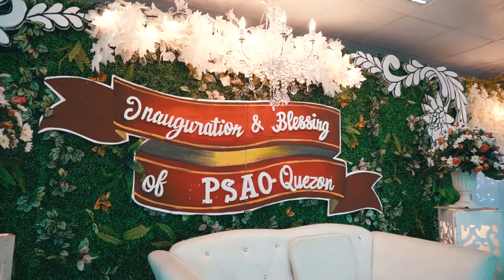Commission On Audit | Grand Opening | Same Day Edit Video